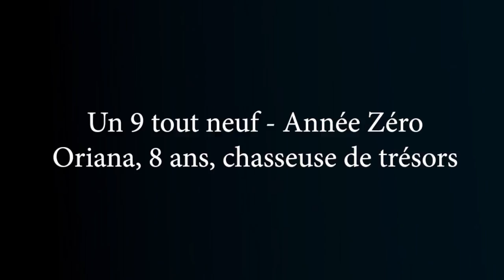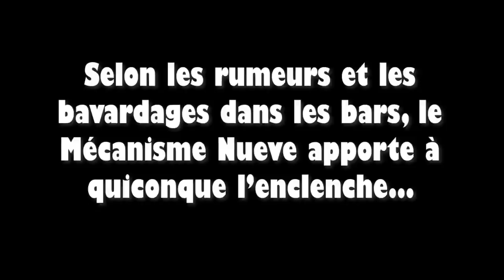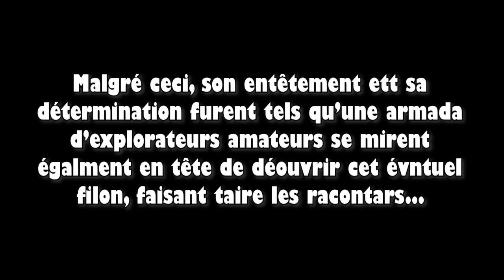UN 9 TOUT NEUF Année 0 : Oriana, 8 ans, chasseuse de trésors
Dans le monde merveilleusement banal d'Enigma, une chasseuse de trésors se lance à la recherche des 9 trésors qui permettent d'activer un engrenage ancestral vieux d'une semaine appelé "Mécanisme Nueve"

Musiques utilisées :

1 - Mother 4 Soundtraaaack!! : Wisdom of the World
2 - Mother 4 Soundtraaaack!! : An Eternal Dream
3 - Persona 5 OST : Victory
4 - NieR : Automata OST - Copied City